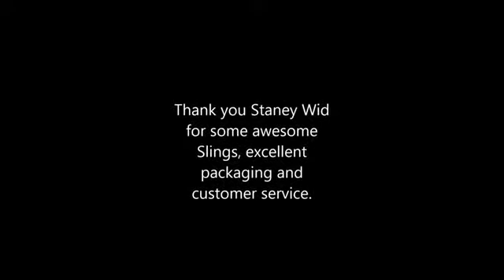Tartan Tarantulas Unboxing #122